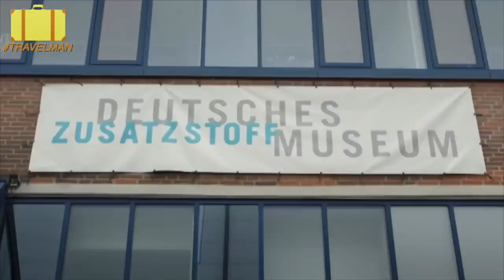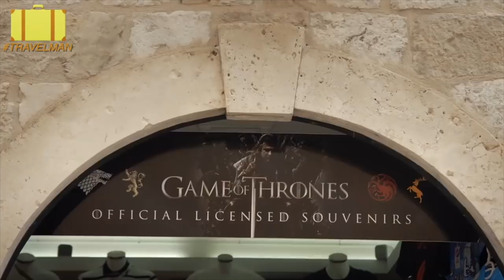Richard's Travel Man most Awkward Moments & Weirdest Food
Enjoy this mash up of all Richard's most Awkward moments and the weirdest food he's eaten on his travels. To watch full episodes